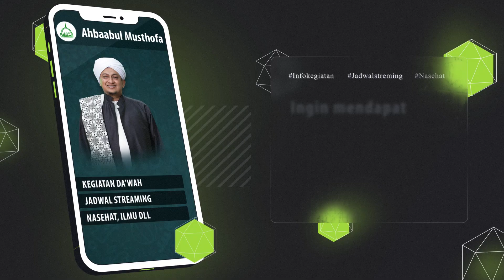Anak Yang Lahir Dibulan Safar Punya Sifat Yang Berbeda - Habib Hasan Bin Ismail Al Muhdor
Pertanyaan:Habib Apa Benar Oarang Yang lahir Dibulan Shafar Punya Kelainan?

Dalam video tanya jawab di radio ahbaabul musthofa kraksaan, Habib Hasan menjelaskan tentang Anak Yang Lahir Dibulan Safar Punya Sifat Yang Berbeda

ceramah agama,ceramah islam terbaru,ceramah nikah,ceramah lucu,habib hasan bin ismail al muhdor,ceramah agama islam,ceramah agama yang menyentuh hati,ceramah habib hasan bin ismail al muhdor,anak lahir bulan safar,Anak Yang Lahir Dibulan Safar Punya Sifat Yang Berbeda - Habib Hasan Bin Ismail Al Muhdo,liza azizah ustadzah cantik - ceramah agama,bulan safar,anak yang lahir bulan safar